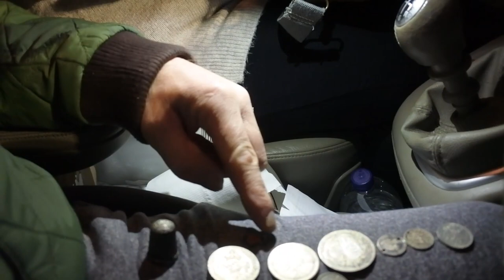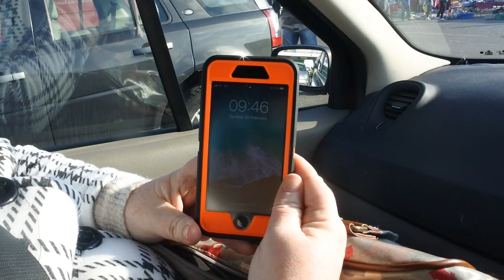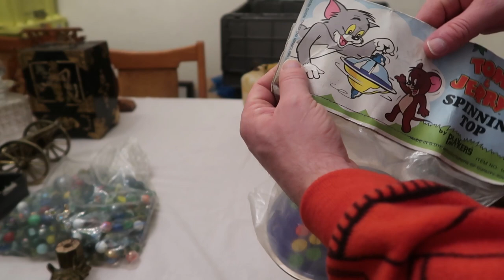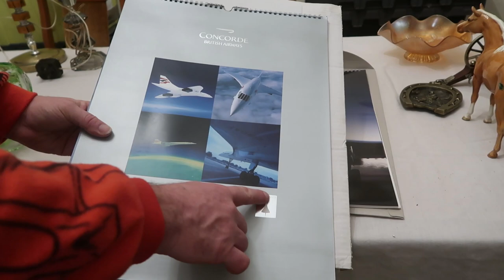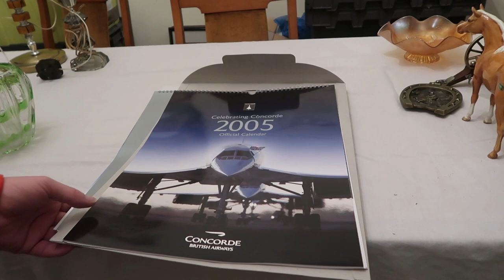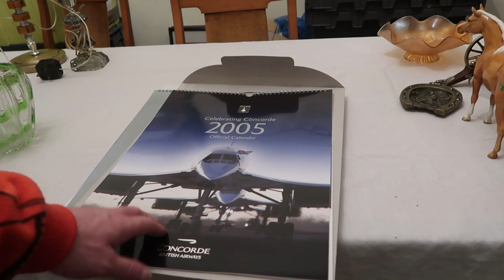Super Haul, Buying Day Sunday Bessemer Road Cardiff Car Boot Sale Flea Market Antiques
Hi guys, long film showing an amazing day out buying from a car boot sale in cardiff, hope you enjoy seeing my buys.